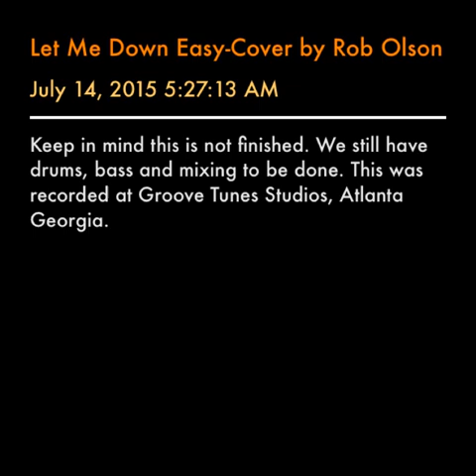Let Me Down Easy-Cover by Rob Olson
Keep in mind this is not finished. We still have drums, bass and mixing to be done. This was recorded at Groove Tunes Studios, Atlanta Georgia.